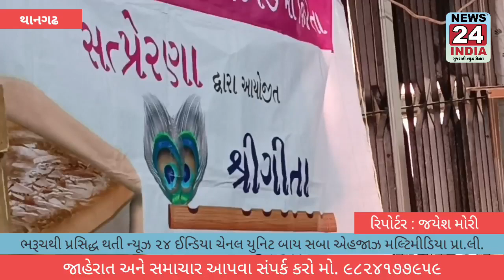શ્રીજીની દિવ્ય પ્રેરણા સતપ્રેરણા ટ્રસ્ટ અમદાવાદ દ્વારા શ્રીમદ્દ ભગવદગીતા પ્રેરણા કાર્યક્રમ યોજાયો